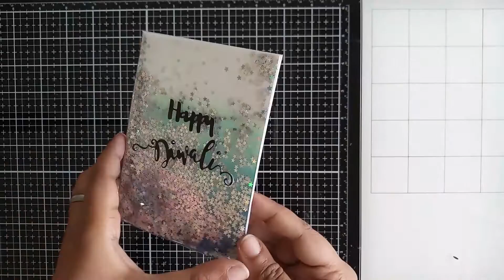3 Quiry Diwali Cards 2021 | CRAFTANGLES DT | Kenchi School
Design Team Post for Craftangles November 2021
Hello Everyone !!!

My name is Archisha Mukherjee from Kenchi School and I welcome you to the tutorial of making 3 Quirky Diwali cards using some offbeat designs.
                        All kind of feedback is welcome :)